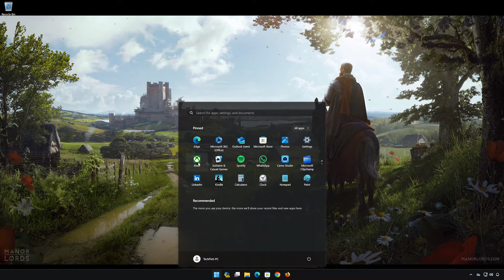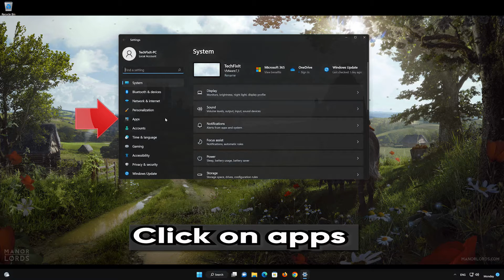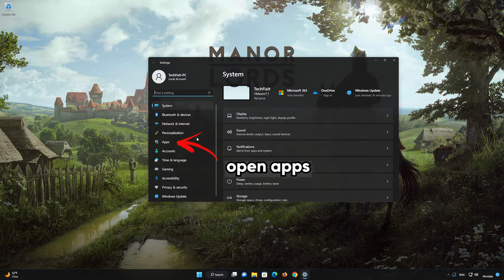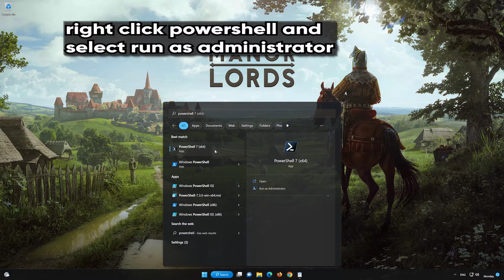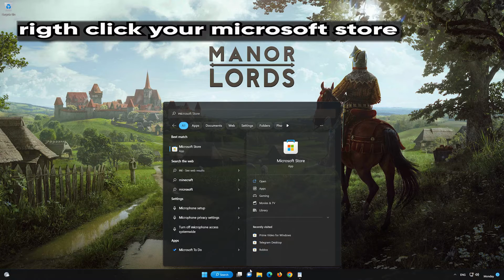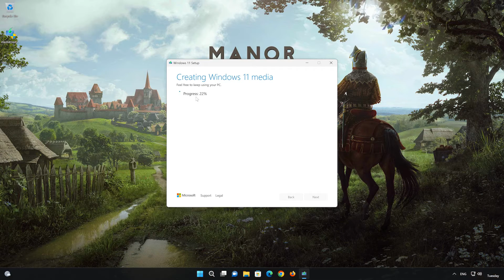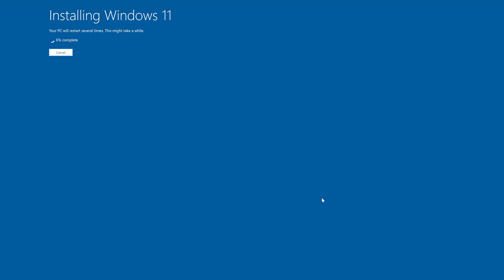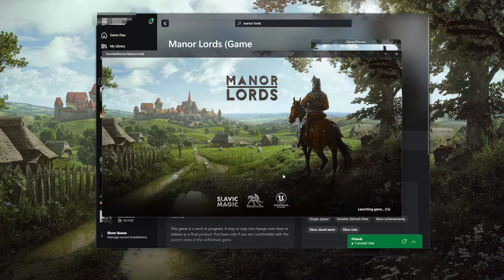Manor Lords Not Installing Error in Xbox App/Microsoft Store on Windows 11/10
If you are unable to install your Manor Lords game because you get installation or download errors , this could be happening because your Xbox app or a Microsoft store are damaged or corrupt, so in this tutorial we'll teach you how to repair them in a quick and easy way, so you can Install Manor Lords without any issues.

 》 CHAPTERS 《

00:00 Intro
00:18 Solution #1
01:26 Solution #2
02:00 Solution #3
03:23 Solution #4
06:13 Solution #5
11:50 Install Manor Lords
13:47 Outro